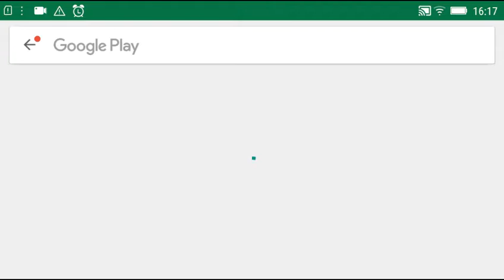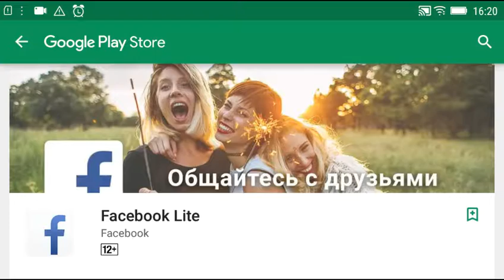🎮Do Not Disturb 2. We ring and knock on the door to the animal. He opens the door and drinks tea.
In this video Do Not Disturb 2. We ring and knock on the door to the animal. He opens the door and drinks tea.